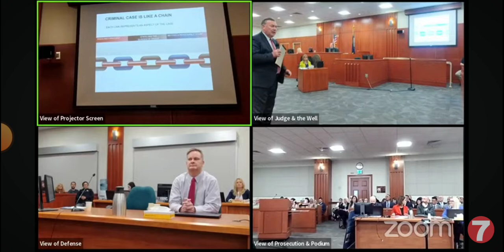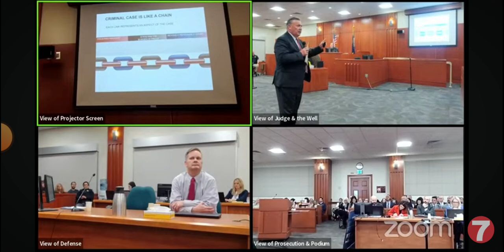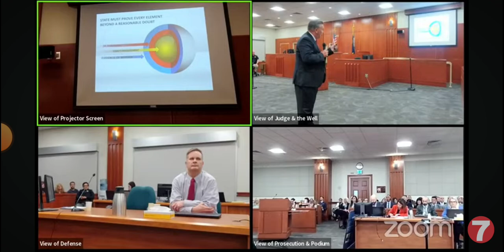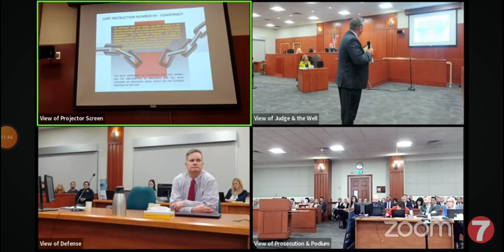Defense closing arguments. Chad Daybell trial